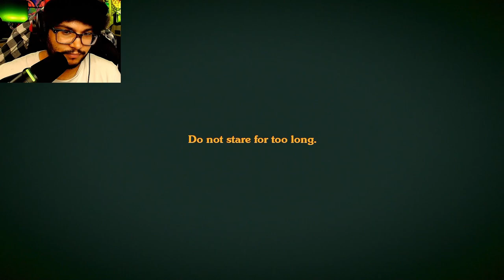Captured - One Of The Scariest Games Ever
This indie horror game will scare you. search for anomalies while being followed, chased and scared.

I stream games like this over on my Twitch channel. show some love at Twitch.tv/doodlebobjohnson